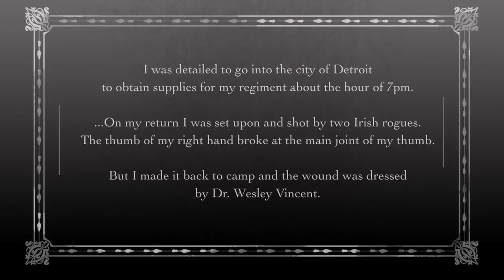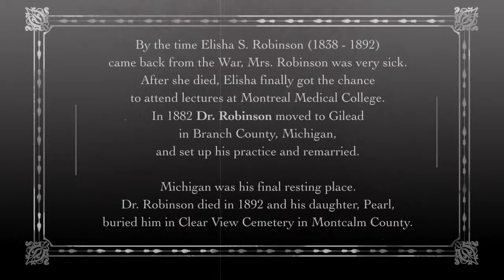Mrs. Elisha Robinson, Civil War wife, Re-Enactment